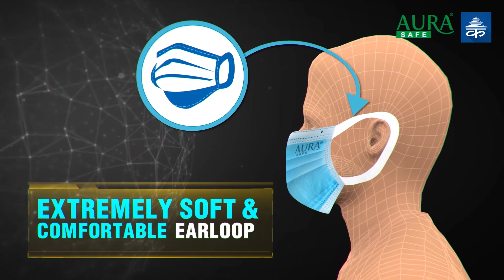मुख्य प्रशिक्षक अल्मुताइरीको सम्झौता २०२४ सम्म